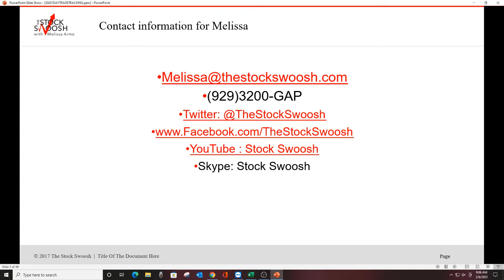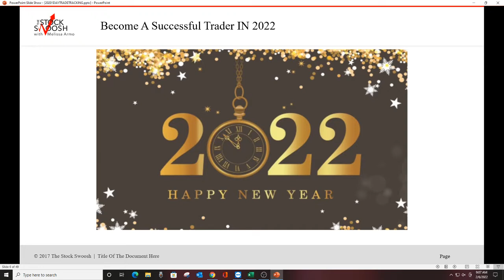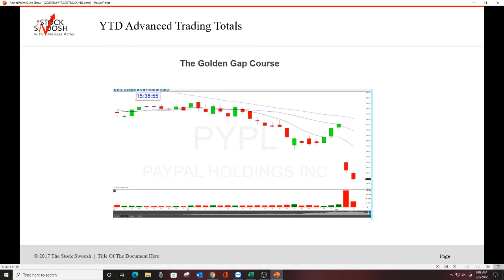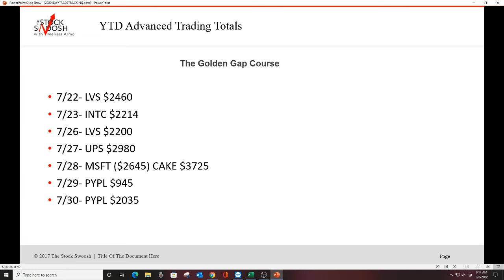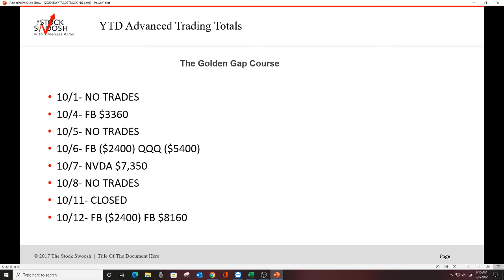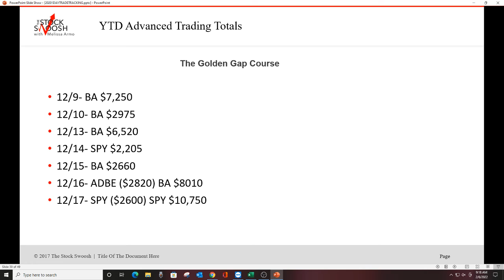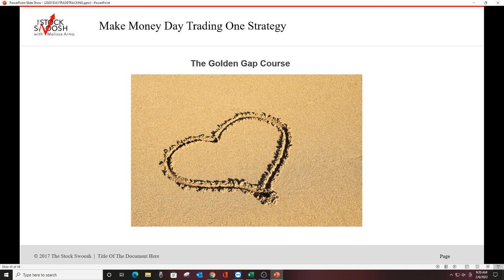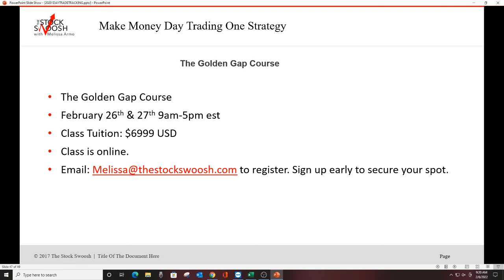The Stock Swoosh Show Live Trading Room Advanced Trader Tracking 2021 Results $680,582